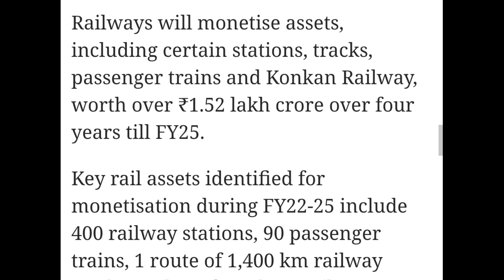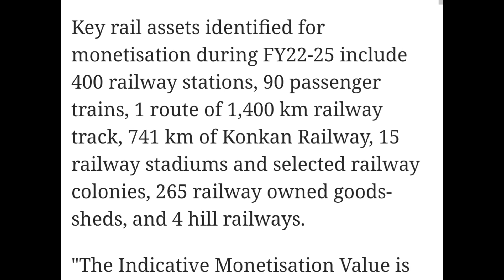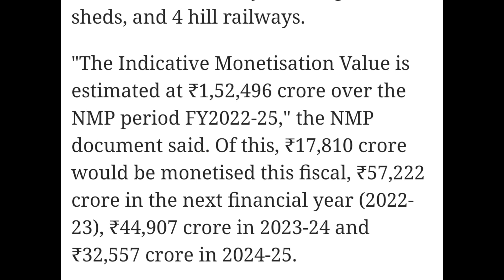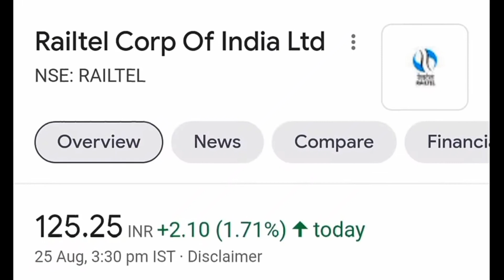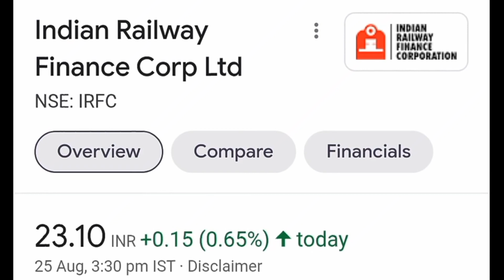IRFC◾IRCTC◾IRCON◾RAIL TEL◾RVNL◾RAILWAY SECTOR BREAKING NEWS◾SHARE MARKET NEWS◾BAZAR KI KHABAR